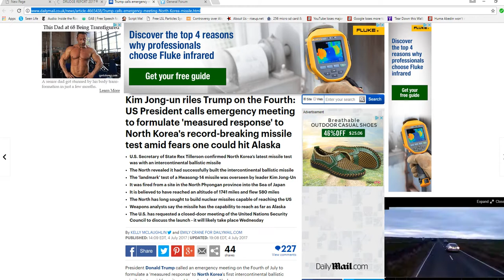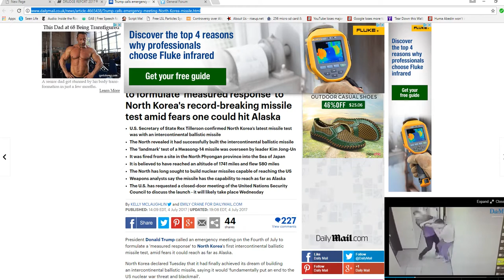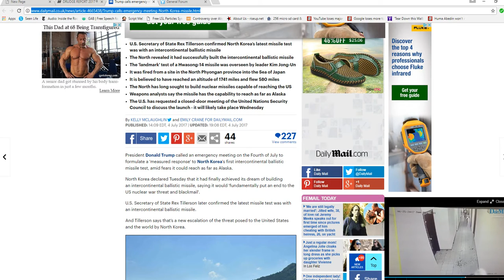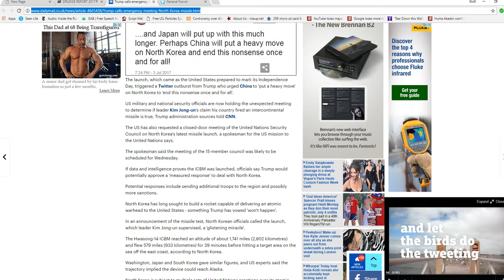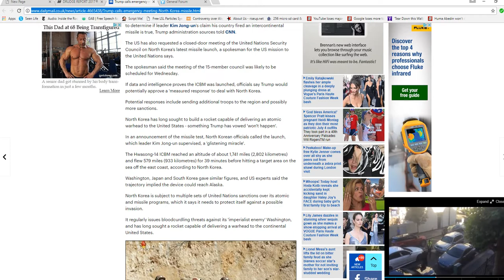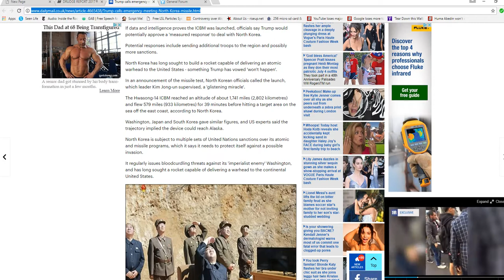Trump calls for emergency meeting of UN security council over North Korea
President Trump has called for a closed door meeting of the UN security council over the latest test of an ICBM by North Korea.  There really is no other choice but to deal with them by taking down their missile program and their dictator. We are edging closer to WW3 all the time. The insane maniac running N. Korea must be stopped.